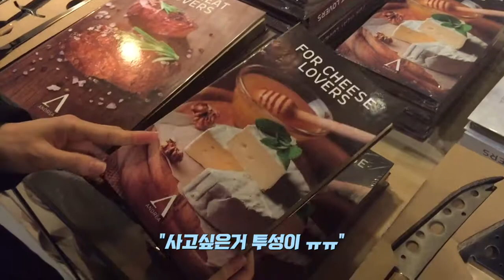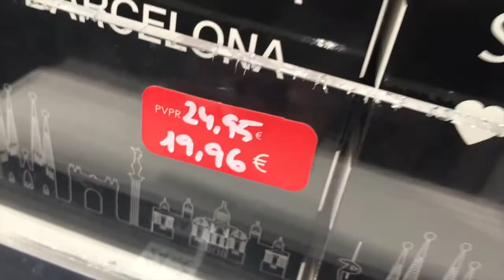[BABATV_바르셀로나] 바르셀로나 쇼핑데이 팁!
1년에 두번 바르셀로나는 엄청난 세일에 들어갑니다! (1월 7일과 7월 1일)

바르셀로나 시내 구석구석에 있는 브랜드와 공방들이 세일에 들어가는데요,
길게하는곳은 거의 3주 넘게도 하니까 여행할 때 꼭꼭!! 참고해서 일정 짜셔요!

바바티비가 추천하는 쇼핑거리는 사실 그라시아거리가 아닌 디아고날거리랍니다.

관광객들이 별로 없지만 그라시아 거리에있는 거의 모든 브랜드가 있어요,
버스타고 10분도 안걸리니까 한번 구경해보세요!